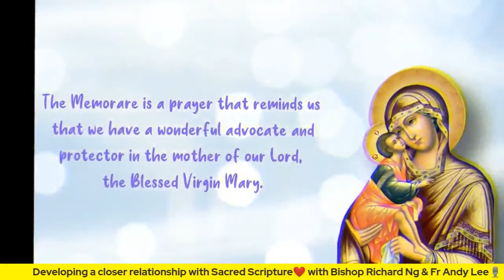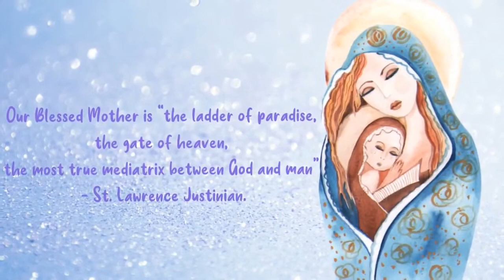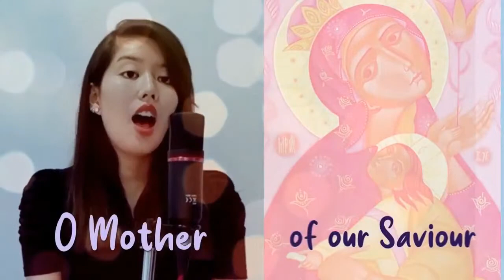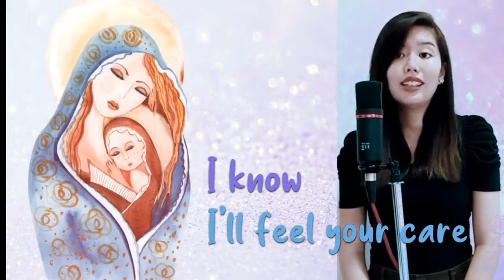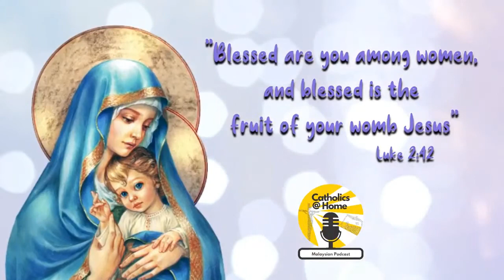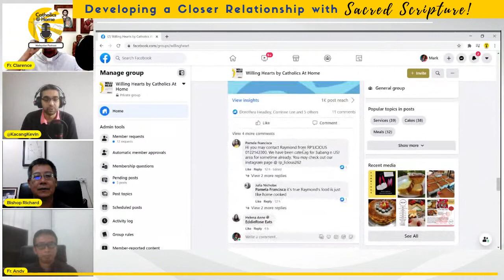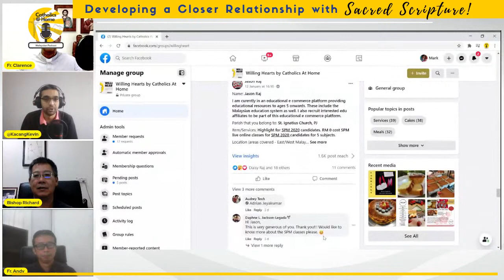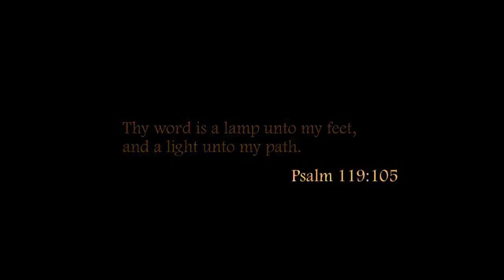Developing a Closer Relationship with Sacred Scripture ft. Bishop Richard Ng & Fr Andy Lee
Developing a Closer Relationship with Sacred Scripture
On 30 Sept 2019, Pope Francis established that the Third Sunday in Ordinary Time to be the Sunday of the Word of God. The purpose is to reawaken in the church "the importance and value of sacred Scripture for the Christian life, as well as the relationship between the word of God and the liturgy.” This week, Catholic At Home speaks to Bishop Richard Ng and Fr Andy Lee from the Diocese of Miri on the importance of the word of God in our personal lives and in the liturgy.

Join us LIVE on Saturday, 16 Jan 2021 @ 10:30 am.